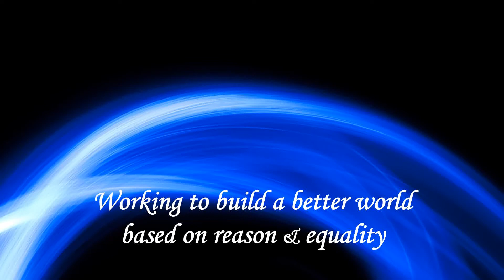Steve Wells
The Skeptic's Annotated Bible

A question and answer session with Steve Wells about his writings.

Steve Wells is the author of the Skeptic's Annotated Bible and Drunk with Blood: God's killings in the Bible.

When he's not critiquing the "holy books", he can usually be found with a field guide identifying insects/plants/birds, sailing, or auditing classes at the local university.

You can find his books